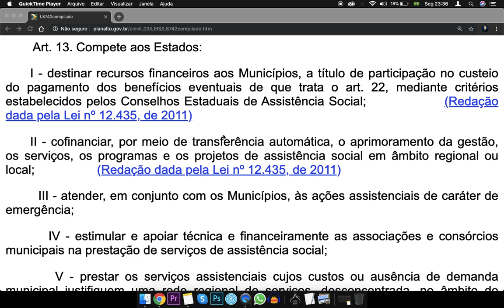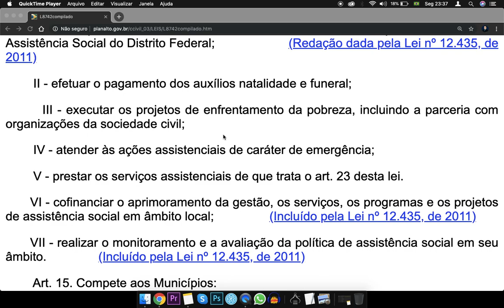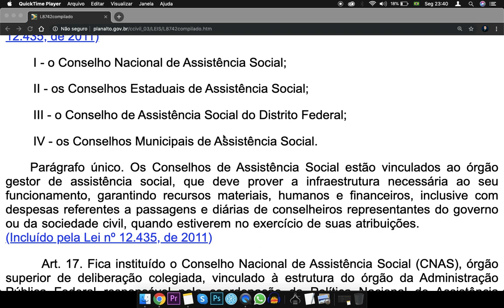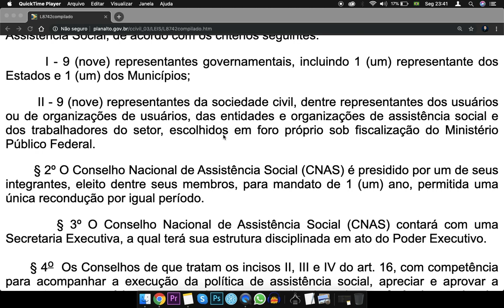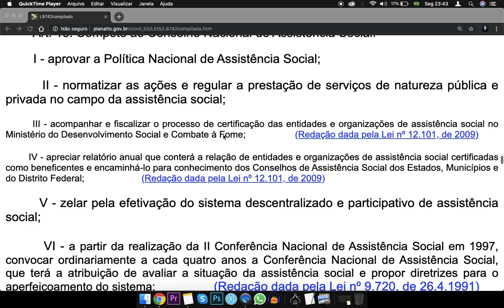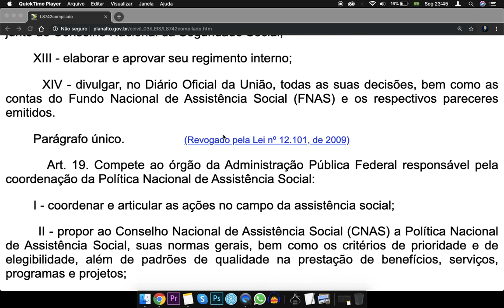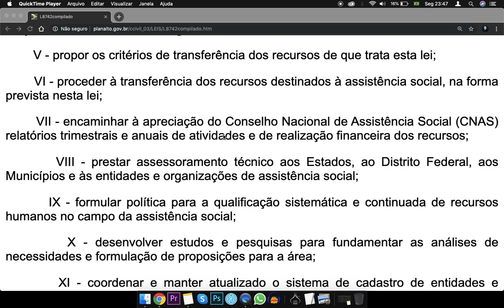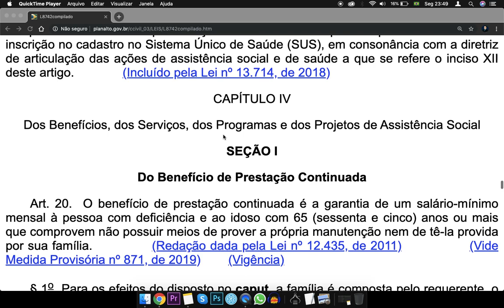Lei de Assistência Social - Lei 8742 - Loas - Art. 13 a 19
Art. 13. Compete aos Estados:

I - destinar recursos financeiros aos Municípios, a título de participação no custeio do pagamento dos benefícios eventuais de que trata o art. 22, mediante critérios estabelecidos pelos Conselhos Estaduais de Assistência Social;

II - cofinanciar, por meio de transferência automática, o aprimoramento da gestão, os serviços, os programas e os projetos de assistência social em âmbito regional ou local;

        III - atender, em conjunto com os Municípios, às ações assistenciais de caráter de emergência;

        IV - estimular e apoiar técnica e financeiramente as associações e consórcios municipais na prestação de serviços de assistência social;

        V - prestar os serviços assistenciais cujos custos ou ausência de demanda municipal justifiquem uma rede regional de serviços, desconcentrada, no âmbito do respectivo Estado.

VI - realizar o monitoramento e a avaliação da política de assistência social e assessorar os Municípios para seu desenvolvimento.
        Art. 14. Compete ao Distrito Federal:

I - destinar recursos financeiros para custeio do pagamento dos benefícios eventuais de que trata o art. 22, mediante critérios estabelecidos pelos Conselhos de Assistência Social do Distrito Federal;

        II - efetuar o pagamento dos auxílios natalidade e funeral;

        III - executar os projetos de enfrentamento da pobreza, incluindo a parceria com organizações da sociedade civil;

        IV - atender às ações assistenciais de caráter de emergência;

        V - prestar os serviços assistenciais de que trata o art. 23 desta lei.

VI - cofinanciar o aprimoramento da gestão, os serviços, os programas e os projetos de assistência social em âmbito local;

VII - realizar o monitoramento e a avaliação da política de assistência social em seu âmbito.

        Art. 15. Compete aos Municípios:

I - destinar recursos financeiros para custeio do pagamento dos benefícios eventuais de que trata o art. 22, mediante critérios estabelecidos pelos Conselhos Municipais de Assistência Social;

Art. 16.  As instâncias deliberativas do Suas, de caráter permanente e composição paritária entre governo e sociedade civil, são:

        I - o Conselho Nacional de Assistência Social;

        II - os Conselhos Estaduais de Assistência Social;

        III - o Conselho de Assistência Social do Distrito Federal;

        IV - os Conselhos Municipais de Assistência Social.

Parágrafo único. Os Conselhos de Assistência Social estão vinculados ao órgão gestor de assistência social, que deve prover a infraestrutura necessária ao seu funcionamento, garantindo recursos materiais, humanos e financeiros, inclusive com despesas referentes a passagens e diárias de conselheiros representantes do governo ou da sociedade civil, quando estiverem no exercício de suas atribuições.